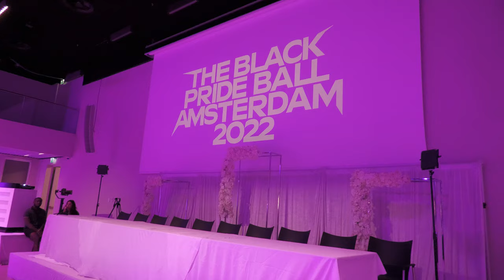VOGUE FEM : FEM QUEEN PERFORMANCE at The Black Pride Ball Amsterdam 2022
VOGUE FEM : FEM QUEEN PERFORMANCE at The Black Pride Ball AMSTERDAM 2022 by The European overseer Zelda Fitzgerald Ninja & The Dutch Prince Perry Ninja, at The Johan Cruijff Arena (Amsterdam, Netherland).

The Category /
FF Performance - The Fave – Three Trophies

It’s the annual family cookout.
As soon as they see you coming, all your cousins want to come and say hi.
Yes you are the Beyonce of the family. Loved by all our aunties and admired by all your cousins.
Dress the part in a Beyonce look - not inspired but the actual look.